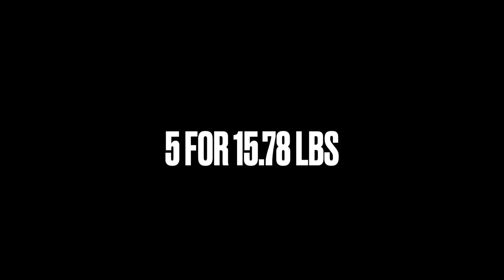Yellow Creek State Park - Pre Spawn (Jig and Jerkbait Bass Fishing) (5 for 15.78 lbs)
It was a really "good friday" at Yellow Creek near Indiana, PA.  We caught about 9 bass and a couple pike on mostly jigs and a few on a jerk bait.  One smallmouth and the rest were largemouth. My buddy caught the lunker which was a little over 5 lbs on a jig.  We were keying on staging areas.